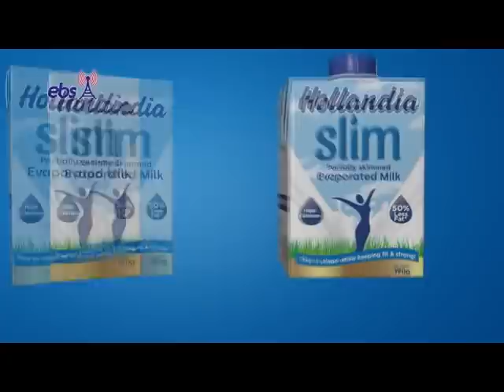EBS TV CRIME WATCH RELOADED WITH FESTUS ALENKHE FOR 9 FEBRUARY, 2021